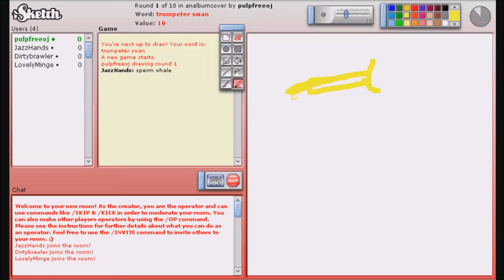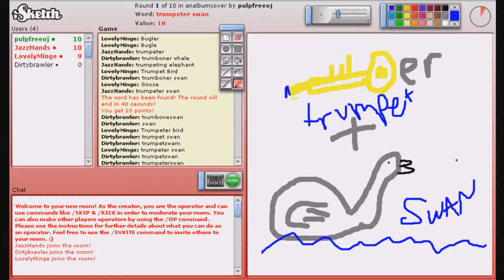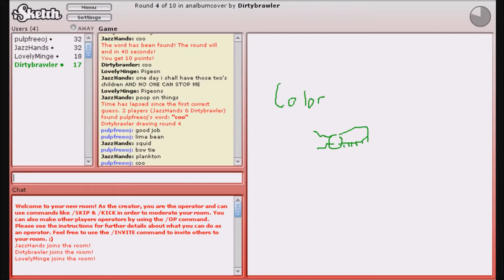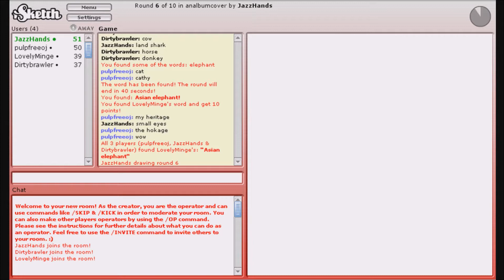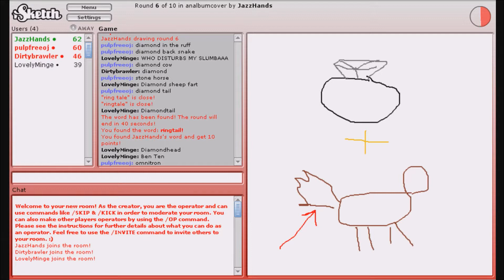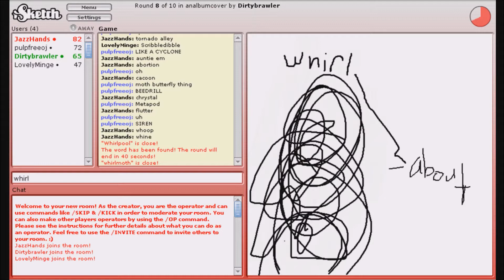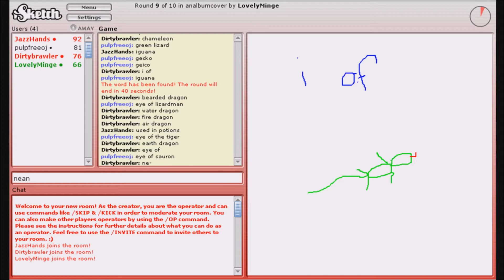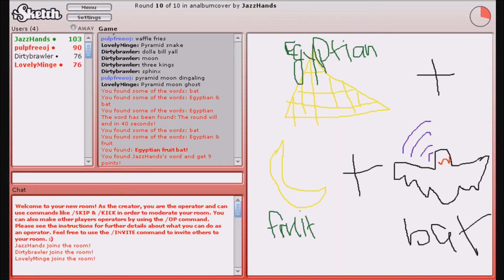Cathy Elephant & Whirlpools // iSketch #4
Animals Wordlist

Abbey
Dalton
David
Cathy